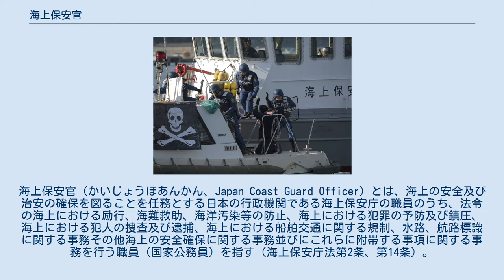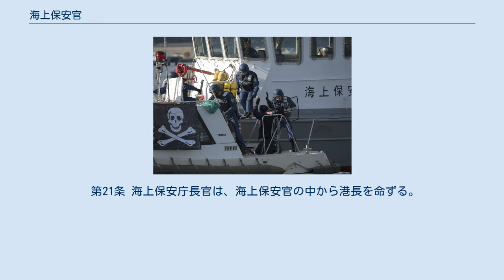海上保安官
公務員の階級_(日本)
海上保安官（かいじょうほあんかん、Japan Coast Guard Officer）とは、海上の安全及び治安の確保を図ることを任務とする日本の行政機関である海上保安庁の職員のうち、法令の海上における励行、海難救助、海洋汚染等の防止、海上における犯罪の予防及び鎮圧、海上における犯人の捜査及び逮捕、海上における船舶交通に関する規制、水路、航路標識に関する事務その他海上の安全確保に関する事務並びにこれらに附帯する事項に関する事務を行う職員（国家公務員）を指す（海上保安庁法第2条、第14条）。
海上保安庁法第31条において、司法警察職員として海上保安官（司法警察員）と海上保安官補（司法巡査）が指定されている。
 訓練を行う海上保安官 主な職務は、海上における犯罪の取り締まり、海難救助、海洋汚染の防止、海上交通の安全確保などとされている。
海上で発生した事案について警察官とほぼ同等の権限を持ち、警察官職務執行法を準用し、必要に応じて武装する事も許されている。
また、海賊については日本国の領海のみならず公海上でも追跡・拿捕および容疑者の逮捕と強制家宅捜索、関連資産の押収ができる。
 海上保安官の給与は「一般職の職員の給与に関する法律」に規定される「公安職俸給表（二）」が適用されるが、本庁や管区本部に勤務する職員のうち警備救難部以外に所属する場合においては「行政職俸給表（一）」が適用されることもある（人事院規則9-2）。
 職務に必要な各種資格の取得は庁内の教育機関で行うほか、船舶関係（海技士等）、無線関係（総合無線通信士、海上無線通信士等）、航空機関係（事業用操縦士、航空整備士等）の有資格者の採用を定期的に実施している。
 職員の多くは、海上保安学校又は海上保安大学校の卒業者であるが、最高位とされる海上保安庁長官は、第43代長官に海上保安庁生え抜きの職員が就任するまで、一貫して上級官庁の運輸省とその後継官庁の国土交通省の局長級キャリア官僚が長官として就任してきた。
また、管区本部長や本庁の基幹職員には国土交通省や省庁間交流による他省庁職員などの官僚が海上保安庁の職員となる場合がある。
少数であるが、海上保安庁が採用した一種及び三種採用（理学系、技術系）の職員から海上保安官になるものがいる。
 海上保安庁法施行令第9条には、一等海上保安監を最高位とし、三等海上保安士補まで12階級を規定している。
但し、同施行令における階級最高位である一等海上保安監の階級は人事上、その職責によって甲乙に区分されているため階級制度上、一等海上保安監の階級だけで2階級存在している。
さらに、部下を指揮する役職としての長官、次長及び海上保安監が存在し、また、海上保安庁職員服制（昭和23年運輸省令第33号）では、先の3職の制服を定めていることから、実質的には長官を最高位として学生まで含めると13階級となっている。
なお、現在、海上保安官補は誰も在職しておらず、また海上保安官補の階級である「一等海上保安士補」から「三等海上保安士補」の任命も発令されていない。
 下記の一覧表は海上保安官等の階級名称を基に、過去から現在までの組織の移り変わりや階級の比定を表した。
組織長の欄は正式な階級名ではなく官職名であるが、便宜上英訳では階級風の呼び名が使われている。
軍制の階級との比較を行なっているが、表外の注釈に示すとおり軍事組織との階級比定を試みたものではない。
海上保安庁の広報などでも階級表記は殆ど用いられず、職員の職務・職責を表す船長、航海士、通信士、専門員などが用いられる。
 海上保安官となるためには、幾種類かの採用コースがあり、海上保安大学校ないし海上保安学校の学生採用試験合格者からの採用を中心とし、海技資格等の有資格者採用試験や国家公務員採用試験の選考合格者からの採用もある。
海上保安大学校では幹部職員候補としての教育を4年間行い、海上保安学校では専門職員向けとして1年ないし2年間の教育を行う。
 海上保安官に対する表彰は、内閣総理大臣表彰を筆頭に国土交通大臣表彰その他の国務大臣表彰があり、その他に海上保安庁長官表彰をはじめとする表彰がある。
海上保安庁の表彰には以下の表彰記章の伴う表彰の他、個人及び団体に対する賞詞などの各種表彰がある。
各種表彰を受彰した職員は海上保安庁表彰記念章を佩用することができる。
 なお、危険業務従事者叙勲の対象でもある。
 第21条 海上保安庁長...